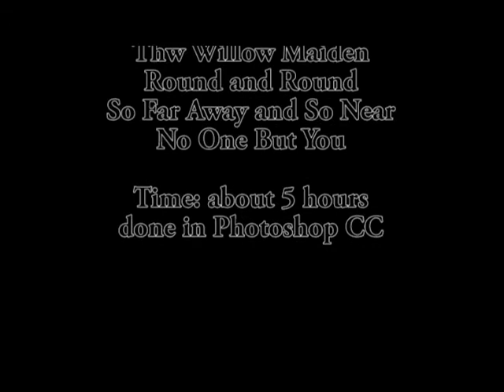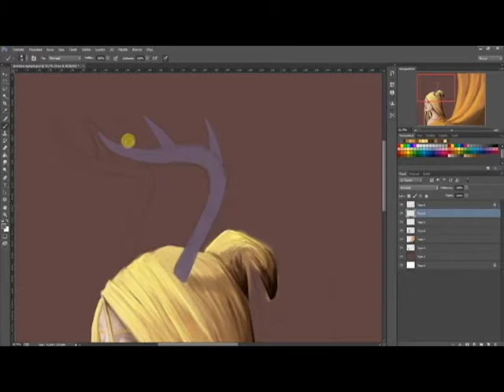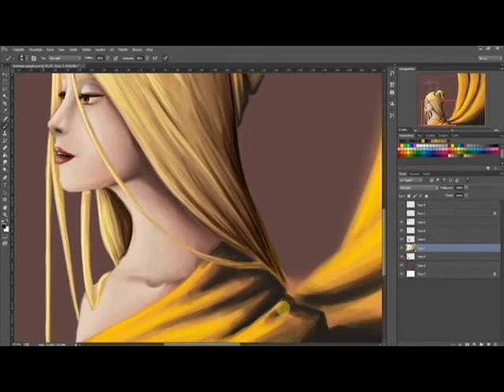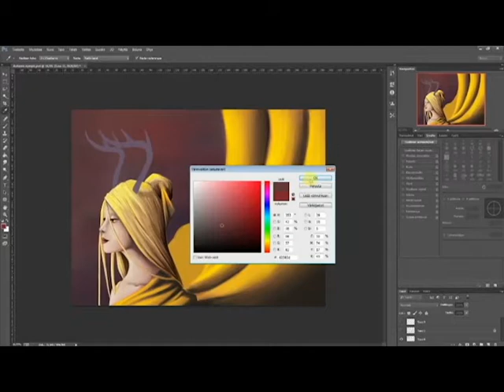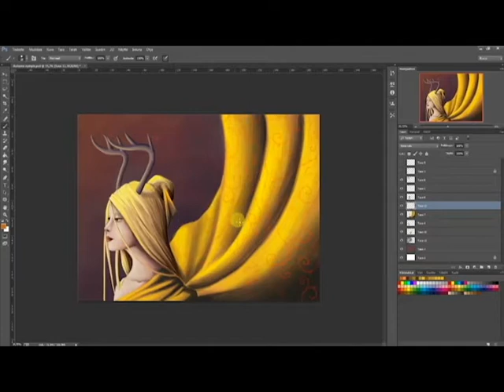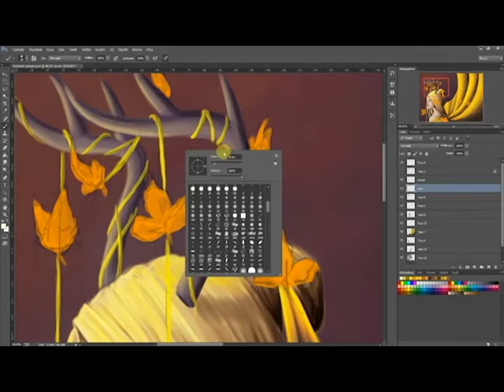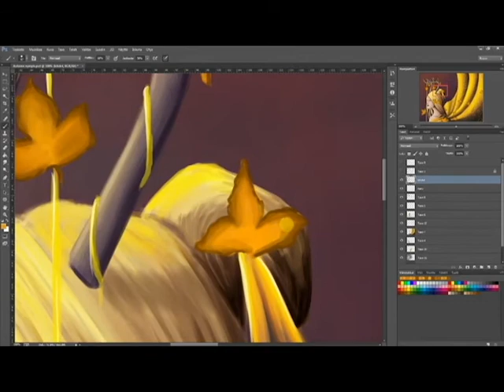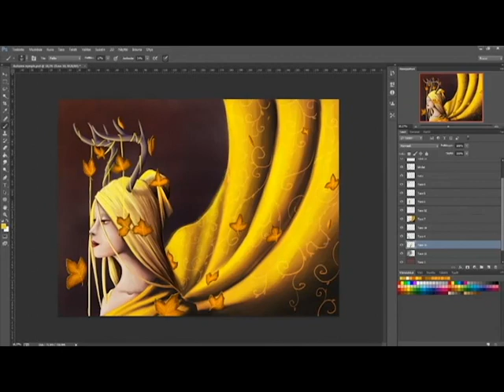Autumn Nymph - Speedpainting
A speedpainting of an original piece Autumn Nymph.

See the final painting in my Deviant Art account
Also sale as a Print!